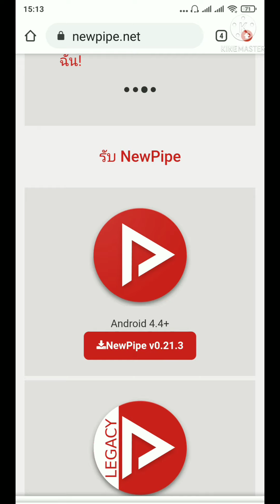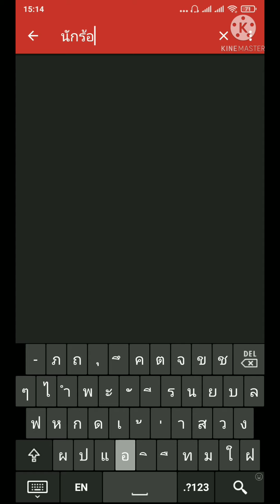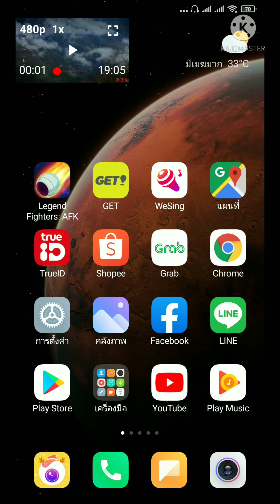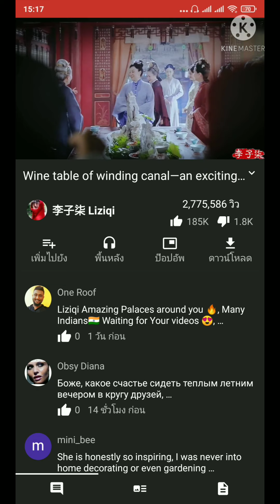NEWPipe ดูคลิปไม่มีโฆษณาคั่น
กดโหลดตามลิ้งนี้ได้เลยคับ

เรามีแอพดีๆอีกมากให้ติดตามคับ